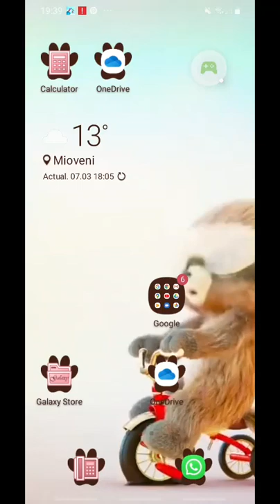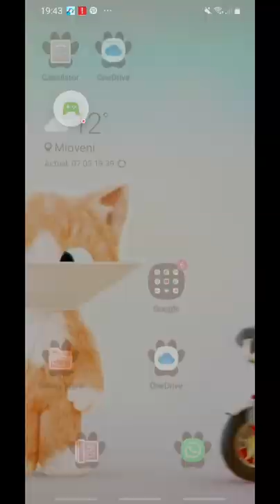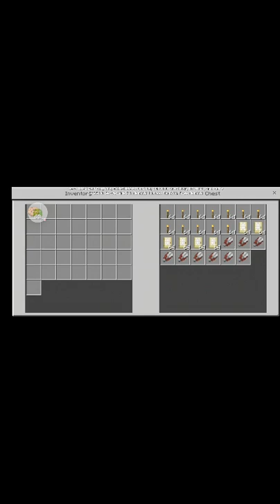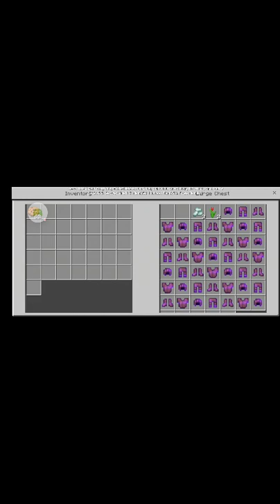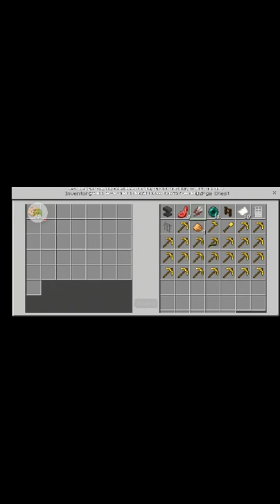7 martie 2020